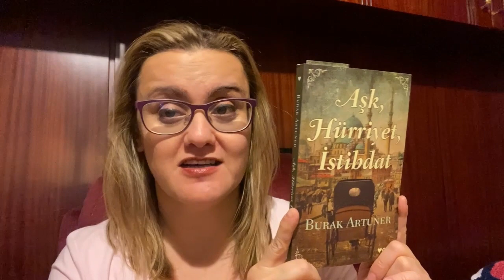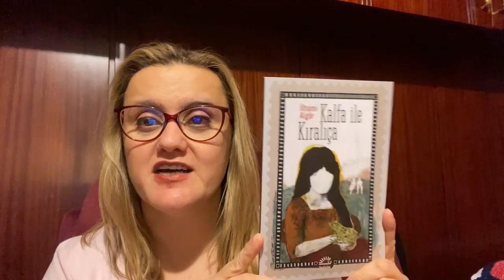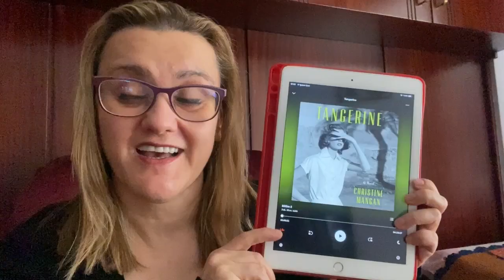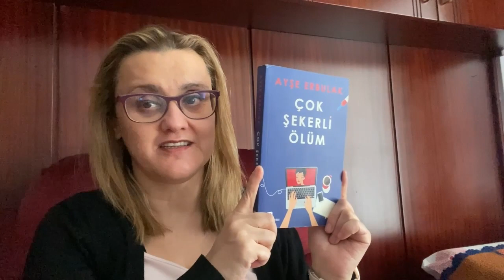Try a Chapter: Unhauling the Lowest Rated Books?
Chapters/Books:
00:00 Intro
01:12 Aşk, Hürriyet, İstibdat by Burak Artuner
02:14 Kalfa ile Kıraliçe by İlhami Algör
03:10 Tangerine by Christine Mangan
04:17 The Silent Wife by A. S. A. Harrison
05:22 Çok Şekerli Ölüm by Ayşe Erbulak
06:38 Decision Time
10:01 Outro
11:02 Turkish Word of the Day

About Me:
I am Berna from Turkiye. I hope you enjoy my channel where I talk about books and everything else related to books. In this channel, you will find reviews of Turkish books  translated to English, monthly wrap-ups and tbrs, book-tags, book to movie/tv series adaptations and book recommendations.